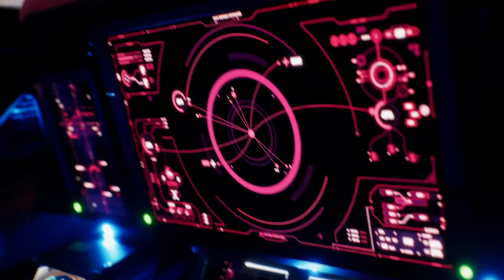Mohamed Rifai - Mashi Hob | محمد الرفاعي - ماشي حب (Official Music Video)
*Credits*
Executive Producer: Amanda Hodges
Producer: SS Heliodor Australia
Artist General Management: Saeed Mohammed
Director: Ahmad Zaraket
3D Creative Director: Alex Roesner Lino

Lyrics: Youness Adam
Composer: Mohamed Rifai
Arrangement: Teekay, Amine Houari
Guitar: Soufiane Bennadi
Mixer & Master: Lwind

3D Animation Studio & Production: Terramidia
3D Creator & Lead Illustrator: Alexandre Roesner Lino
Creative Director: Ahmad Zaraket
Director of Photography: Badr El Hardag
Special Appearance: Eva Madi
Postproduction & Editing: AZ Direction

Assistant Directors: Hussein Hafed, Hussain Alaradi, Majed Lahammad
Postproduction Coordinator: Mohammed Kain
Storyline: Imam S. Zaraket
Artists Team Australia: Olivia Smith, Miracle Hodges
Executive Production Coordinator: Olivia Smith

*Lyrics*
ماشي حب
الحب اللّي مايخليك تسهر
و تبات الليل تفكّر
ميطاسيون مزوّر
هذاك ماشي حب

يضربك كلبرق
كشوفة وحدة و يلصق
 مايتعاتقشك
معاك
عندو لعب فلعب

 الحب خاصو يعلي الحرارة
يدخل القلب دون استشارة
اه اه  الي باينة من الطيارة
يعلي الحراره  يدخل القلب دون استشاره اه الي باينة من الطيارة
باينة من الطيارة

ترا ترا عرفاه ذلك الحب
ترا ترا وقرينا كاع عيوبوا ملينا
 نا نا نا ماقلنا شو المكتوب اه
كون كاعما حبينا (ياريت ماحبينا (
ميطاسيون مزوّر
هذاك ماشي حب
ميطاسيون مزوّر
هذاك ماشي حب

الحب اللي ماتشيع خبارو
و تبات تبرد نارو
العولمه  فيه يحتارو
هداك مامحسوب
 مايعدب قلبك
و مهما تقاوم يغلبك
اه
عرفو غير كذوب
اه اه
باينة من الطيارة

 يعلي الحرارة
اه اه باينة من الطيارة
 باينة من الطيارة
ترا ترا وقرينا كاع عيوبو ملينا نا نا
ماقلنا شو المكتوب
اه
يكون كا ماحبينا
ميطاسيون مزوّر
هذاك ماشي حب
ميطاسيون مزوّر
هذاك ماشي حب